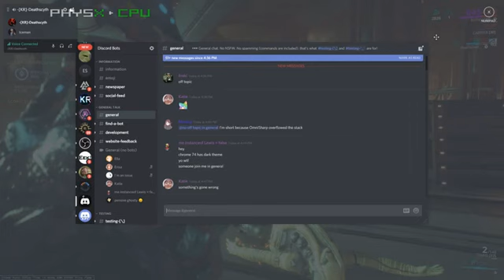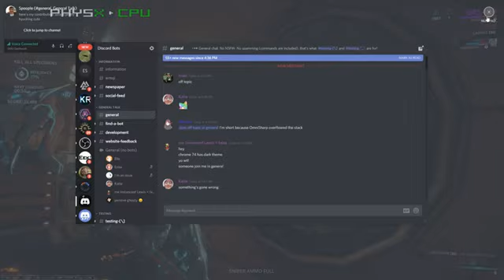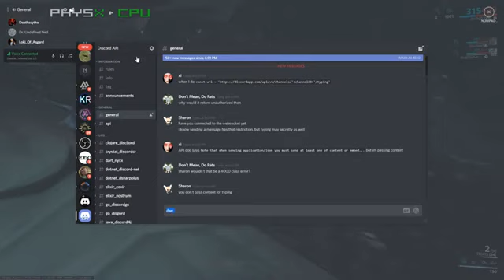Let's Play: Warframe - Part 51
NOTE: YouTube's processing algorithm failed to render this video in High Definition. (1080p) Since I already deleted the rendered video, project file, and all raw recordings, there is no way for me to reupload this video. As a result, the highest resolution available for this video is 360p.

** In no way whatsoever am I trying to offend, humiliate, or make fun of anyone! Please do not be offended! I give a lot of respect!

Two great friends of mine in college are also YouTubers! Give them some love!

SYSTEM SPECIFICATIONS

1.  Manufacturer Part #:   GT73VR4K479

2.  Operating System:   Windows 10 Professional

3.  CPU:   Intel® Core™ Core i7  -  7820HK

4.  CPU Speed:   2.9GHz  (3.9GHz with "Turbo Boost")

5.  Chipset:   Intel®CM238

6.  Color:   Black

7.  Screen Size:   17.3" UHD, 4K eDP IPS-Level

8.  Resolution:   3840  x  2160 (16:9)

9.  Visual Experience:   True Color Tech.

10.  GPU:   NVIDIA GeForce® GTX1080

11.  Video Memory:   8GB  (GDDR5X)

12.  Keyboard:   Steel Series Full-color backlight with Anti-Ghost key+ silver lining

13.  Audio:   Nahimic Sound

14.  Speaker:   Dynaudio Tech Speakers 3W *2 + woofer 5W *1

15.  Memory:   16GB (8G*2) DDR4 2400MHz  (Up to 64GB)

16.  HDD Capacity:   256GB (Up to 1TB) SSD (PCIE Gen3x4) + 1TB (SATA) 7200RPM

17.  HDD Interface:   M.2 SATA + SATA

18.  LAN:   Killer Gaming Network E2500

19.  WLAN:   Killer N1535 Combo (2*2 ac)

20.  Bluetooth:   BT 4.1

21.  Card Reader:   SD (XC/HC)

22.  Webcam:   FHD type (30 FPS @ 1080p)

23.  USB:   USB 3.0 x5

24.  Thunderbolt:   Thunderbolt 3

25.  Video Port:   HDMI (supports 4K@60hz) x1, mDP 1.2 x1, Thunderbolt 3 x1

26.  Audio Port:   1/1 (ESS Sabre HiFi)

27.  AC Power Adaptor:   330W

28.  Battery Pack:   8 cell (75Whr)

29.  Dimension:   16.85" x 12.36"x 1.76"

30.  Weight:   8.59 LBS

31.  Manufacturer Warranty: 1-year Limited Warranty (Include 1 Year Global)

ComedyWoW is a great friend of ours and he has now started a YouTube channel of his own. Give him some love!